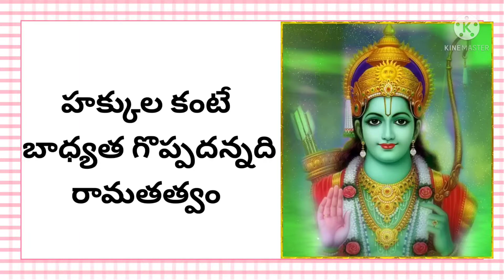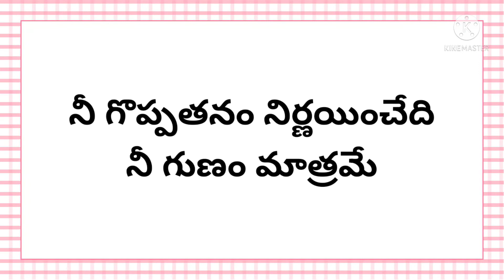రామాయణం నుంచి మనం ఏం నేర్చుకుంటాం అంటే??? రమాయణతత్వం 🙏రామాయణం